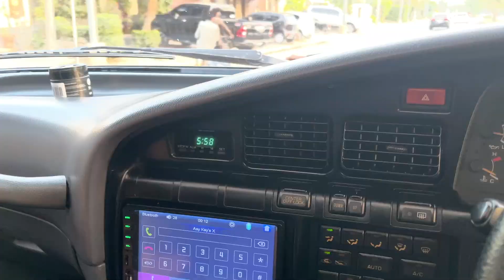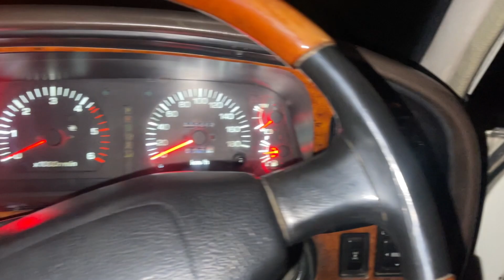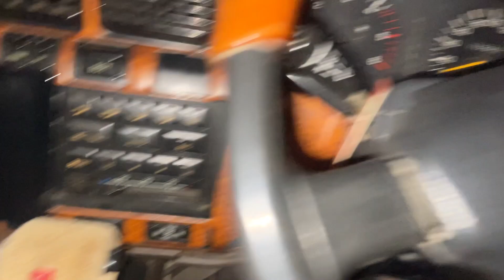3 Car Aur Mere Yaar👬 | Sunday Family Day ❤️ | Off Roading | 80 Series Duo🩶 | Aadi Vlog